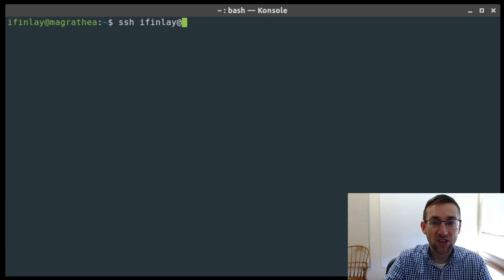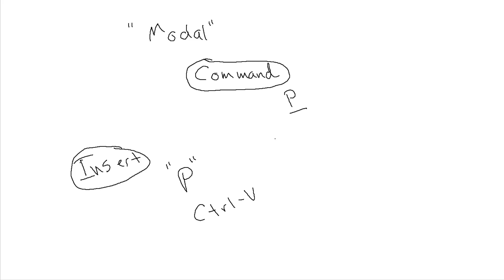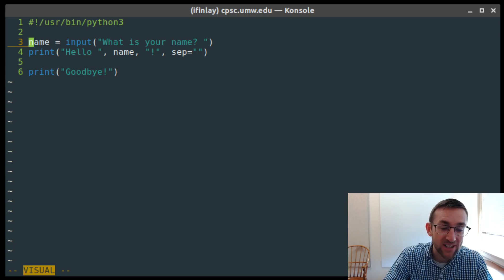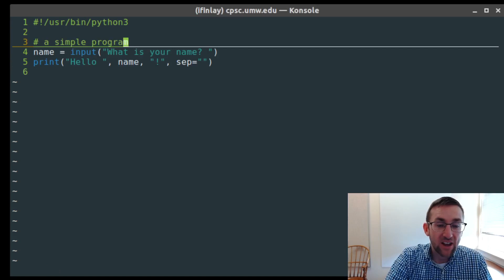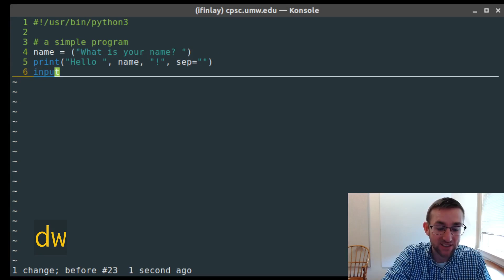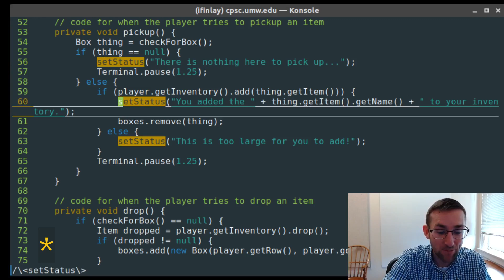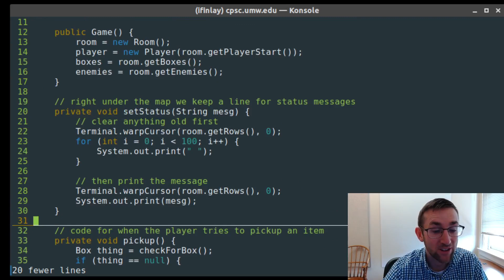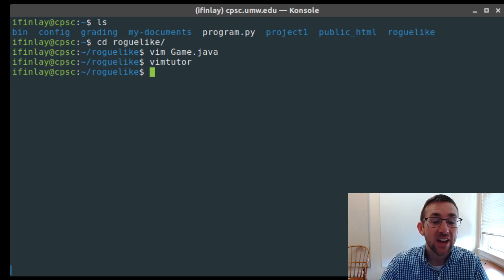CPSC 225 Week 4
This week covers the Vim text editor, including the modes, saving, quitting, copying, cutting, pasting, search, replace, undo and redo.